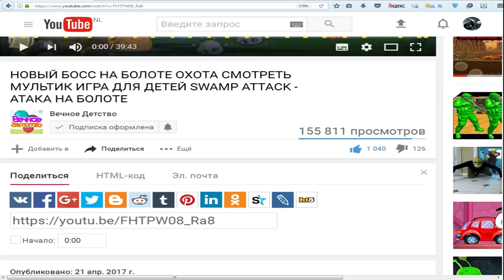Весёлый погрузчик МУЛЬТИК ИГРА про МАШИНКИ - ФАНИ ГЕЙМС